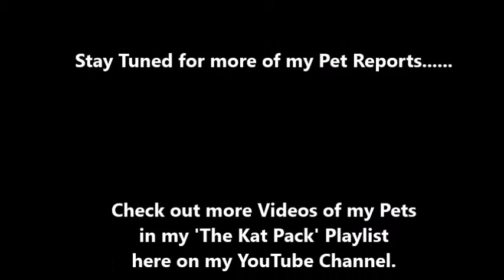The Paw Bar with Clyde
Sunday = Pussy & Pooch Paw Bar with Clyde - out 5month old French Bulldog